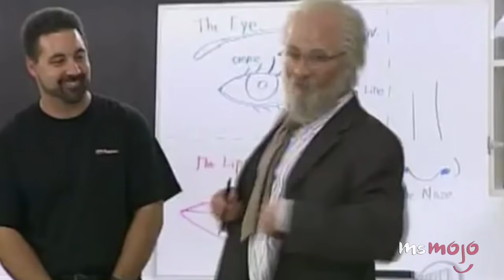Top 10 CW Shows of All Time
Here’s the Top 10 CW Shows of All Time! Since 2006 The CW has broadcast dozens of hit programs, now it’s time to decide which ones are the best. We’ve included shows like Supernatural, Gossip Girl, The Vampire Diaries, Gilmore Girls, Jane the Virgin, Smallville, iZOMBIE, The Flash and America’s Next Top Model.